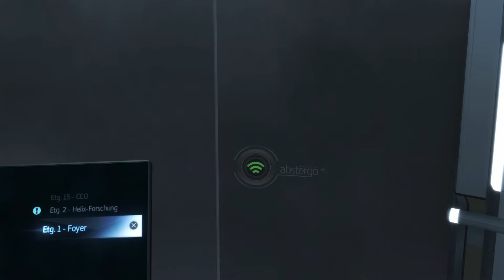Lets Play: Assassins Creed Rogue (Remastered) - #12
Alle Info's zu meinem ersten Let's Play findet ihr in der Beschreibung bei Folge 1.